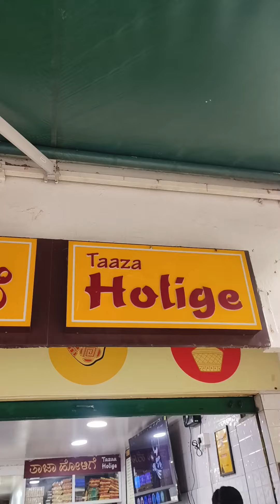20 ವಿಧ ವಿಧವಾದ ಒಬ್ಬಟ್ಟುಗಳ ರಾಣಿ ಬಾದಾಮಿ ಒಬ್ಬಟ್ಟು ರಾಜಾ ಡ್ರೈಫ್ರೂಟ್ಸ್ ಒಬ್ಬಟ್ಟು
20 ವಿಧ ವಿಧವಾದ ಒಬ್ಬಟ್ಟುಗಳ ರಾಣಿ ಬಾದಾಮಿ ಒಬ್ಬಟ್ಟು ರಾಜಾ ಡ್ರೈಫ್ರೂಟ್ಸ್ ಒಬ್ಬಟ್ಟು